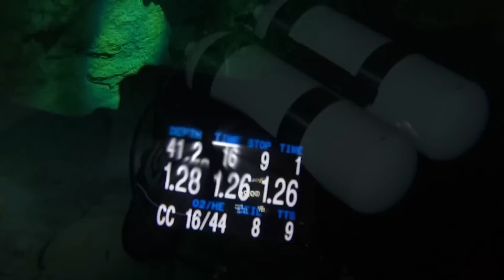The Tragedy Of The UNEXPLORED Birkwith Cave - Cave Diving Gone Wrong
Cave Exploring Disasters, Cave Disasters, Cave Diving

The Birkwith Cave, known for its treacherous silty conditions, was chosen as the next exploratory dive site by Colin Pryer. The dangerous nature of this cave deterred many from diving there, and this left many parts of the cave less explored. 30 years after the last exploration of this cave, Colin bravely decided to dive deeper into the unexplored portion of the cave that many experienced divers dreaded.
The horizontal stream cave, Birkwith cave, is a component of the extensive network of related caves that surrounds Bentham in northern England. This system was notorious for its low visibility and constrained passageways. Amateur cave explorers can visit a few short sections of the cave, but only experienced divers can access the extensive underwater sections and subsequent above-water caves.